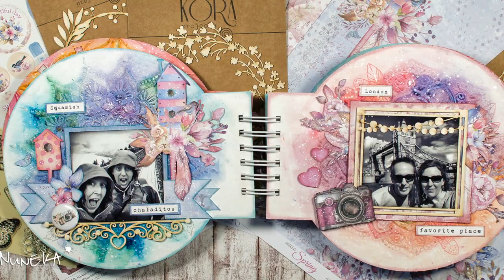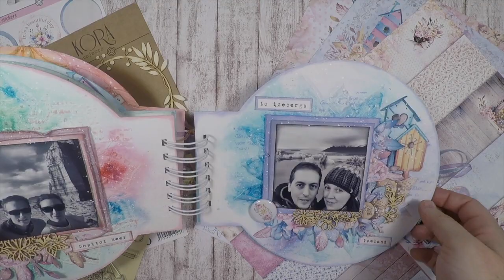Mixed Media Shaker Album (KORA projects)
🇬🇧 Hello!!
Today I’m showing you a mixed media altered chipboard album from KORA projects with 9 mini layouts inside and a shaker cover, using Lindy's Magicals and KORA projects papers and chipboards.

🇪🇸 Hola!!
Hoy os muestro un álbum de KORA projects que he alterado con técnicas mixed media, tiene 9 mini layouts en su interior y una portada shaker.

🇬🇧 These are the products I’ve used in this project:
🇪🇸 Estos son los productos que he usado en este proyecto::

* KORA projects: Bathyscaphe Album / Album Batiscafo
* KORA projects: Hello Spring Kit
* KORA projects: Magic Day paper collection
* KORA projects: chipboards
* Lindy's Gang: Magical (Mad Hatter Mint Green, Blue Hawaiian Blue, Bachelor Button Blue,
Pop Rock Purple, Tea Pot Purple, Ramblin' Rose Pink, Pretty in Pink Pink)
* Lindy's Gang: Magical Shaker (Grab a Guy Gold)
* Lindy's Gang: Embossing Powder(Silver Moon Sapphire, Spring Leaf Chartreuse, Geranium Coral Blush)
* Artis Cromatica: Gesso, White Extra Fine
* Prima ~ Finnabair: Ligth Paste
* Prima ~ Finnabair: Modelling Paste
* Prima ~ Finnabair: Mini Clear Stamp #961893
* Echo Park: Picnic Blanket stencil
* Dutch Doobadoo: Art Star stencil
* TCW: Mini Spring Fling stencil, Mini Garden Gate stencil
* AB Studio: stencils #66, #61
* Kite: Maroccan Lattice stencil
* Ranger: Archival Ink (Jet Black)
* Tim Holtz - Ranger: Distress Ink (Victorian Velvet, Broken China, Shaded Lilac)
* Tim Holtz - Ranger: Distress Oxide(Broken China, Shaded Lilac, Evergreen Bough, Vintage Photo, Worn Lipstick)
* Aleene's: Tacky Glue, Quick Dry
* Nuvo: Pure Sheen Confetti (Ice White Circles)
* Recollections: Stars confetti (Clear)
* Cuts2luv: Badges
* Vaessen Creative: Ribbon
* WRMK: eyelets (white)
* glitter and micro beads

These are the amazing songs by LEMMINO I’ve used in this video: An Apology, Venusian, Voyage, Moon, Reaching the End, Infinity.